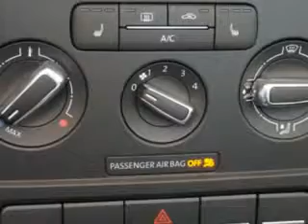2014 Volkswagen Beetle New Century Volkswagen Glendale, CA 91204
Volkswagen Beetle Let New Century Volkswagen make your dreams a reality. You are looking for speed, beauty, a car that's more than just a car--it's the ultimate driving machine. Check out this Silver Volkswagen Beetle Convertible, equipped with a 5 Cylinder engine and a tiptronic transmission. Enjoy an impressive 27 miles to the gallon on this sports car with features like Windows, Rear Defogger, Windows, Lockout Button, Power Windows: Remote Operation, Windows, Heated Windshield Washer Jets, Satellite Communications, Windows, Front Wipers: Variable Intermittent, Power Windows: With Safety Reverse, Suspension, Front Shock Type: Telescopic, Suspension, Front Arm Type: Lower Control Arms, Suspension, Rear Telescopic Shock, Suspension, Front Spring Type: Coil Springs, Suspension, Rear Coil Springs, Exterior Mirrors, Heated, Daytime Running Lights, Security, Theft-Deterrent System, Warnings And Reminders, Tire Pressure Warning, Seats, Front Seat Type: Bucket, Interior, Chrome Accents, Impact Sensor, Post-Collision Safety System, Front Suspension Type: Macpherson Struts, and much more. Feel the wind in your hair, enjoy the drive, and look great in this Volkswagen Beetle. See us at New Century Volkswagen today!
MILES:      2
VIN:3VW5P7ATXEM801801

1220 South Brand Boulevard
Glendale, California 91204